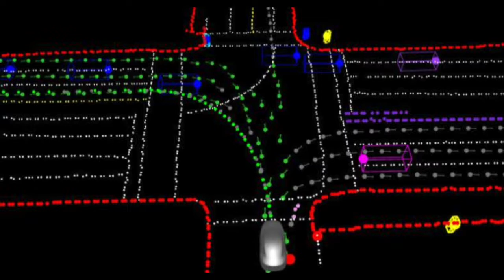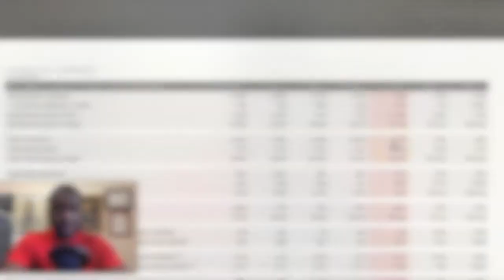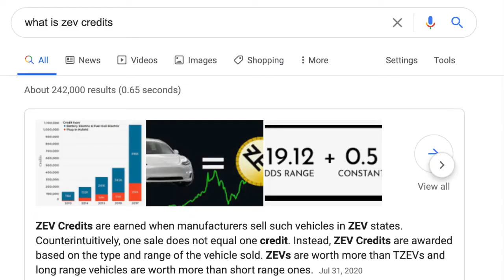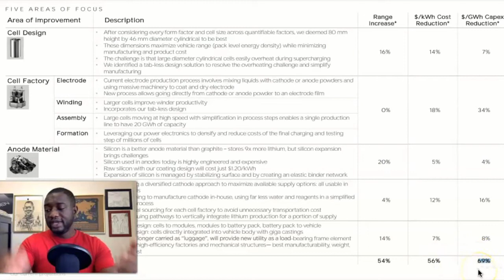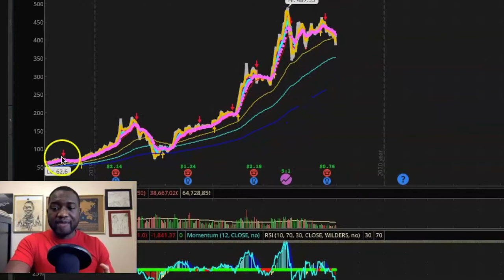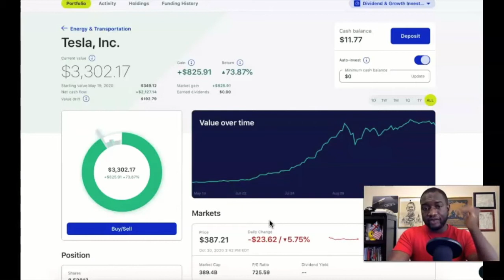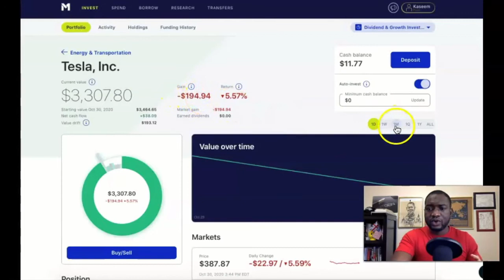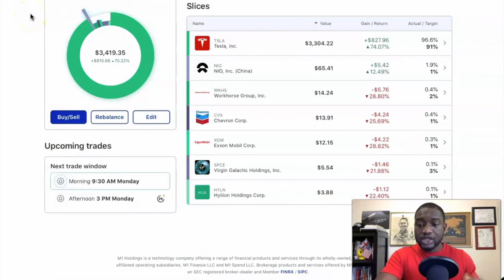Tesla Keeps killing it | How Tesla Keeps killing It With Innovation Like FSD-Full Self Driving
So, i am personally a big fan of the company and the companies Mission statement "Tesla's mission is to accelerate the world's transition to sustainable energy".  I have follow that company for a long time and have decided to start investing more money in to the company after tesla's investor / battery day event.  I am personal excited about all the announcement at the battery day event and i believe Tesla is the best investment opportunity out in 2020 and for the next 10 to 15 year.  Tesla already won the EV car market and is moving on to distributed electricity market.  Furthermore, i believe Tesla is the must Innovate company in the Auto industry and will continue to be and is planing to expand innovation to the energy industry.  Lot more wins to come for Tesla...

Trading Software
◆TD Ameritrade TOS (US/Canada)
(International use)

The information will help me improve my contents here on YouTube.

***Links, Resources & B-roll Credit
For official up today information from Tesla

THANK YOU FOR SUPPORTING MY CHANEL!!!